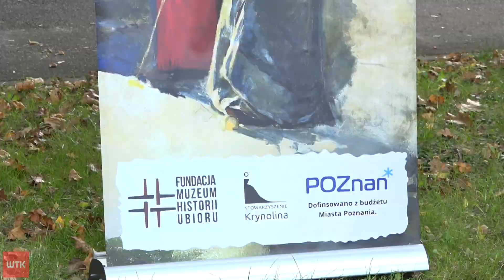Jak kiedyś bawili się poznaniacy?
Jakim rozrywkom oddawali się mieszkańcy Poznania w dziewiętnastym wieku? Odpowiedź można było poznać dziś w Parku Sołackim. Po raz ostatni w tym roku członkinie grupy rekonstrukcyjnej przybliżały gry i zabawy poznaniaków z czasów belle epoque.